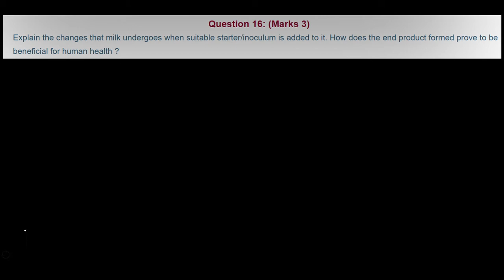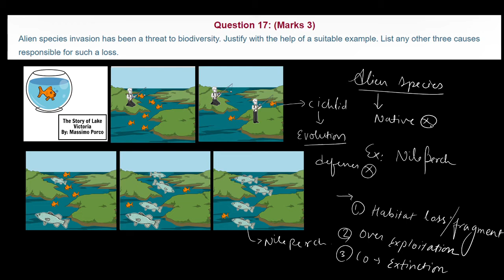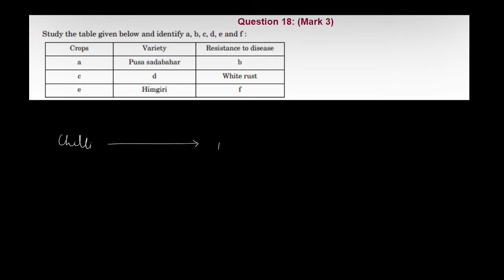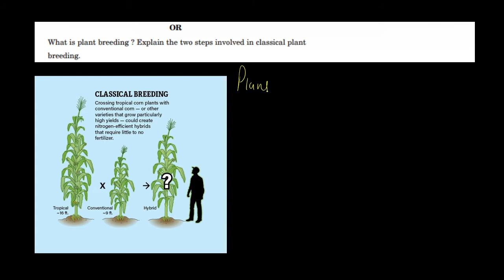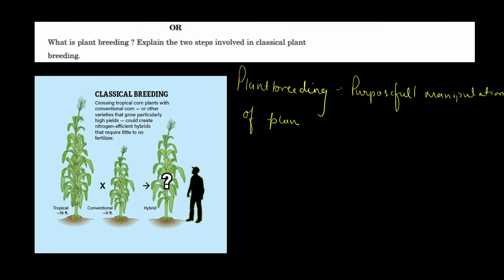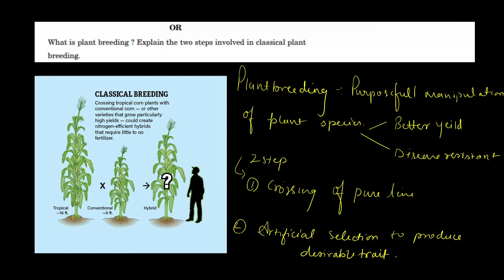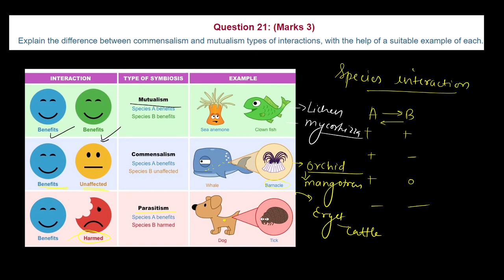CBSE 2020 paper part-3 Biology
question 16 to question 22